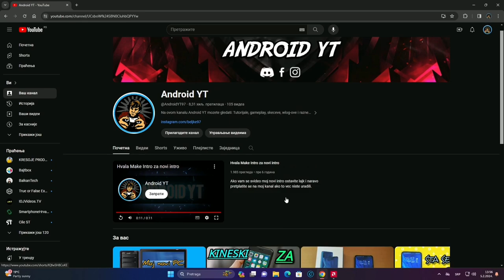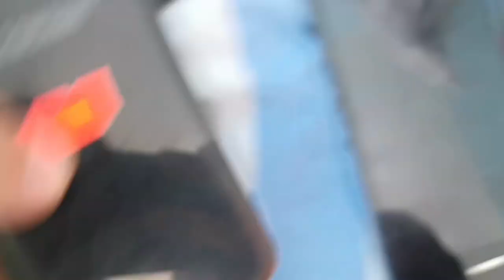Stigo mi je paket pun telefona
Ako vam se svideo video ostavite lajk i pretplatite se na moj kanal za jos ovakvih videa.